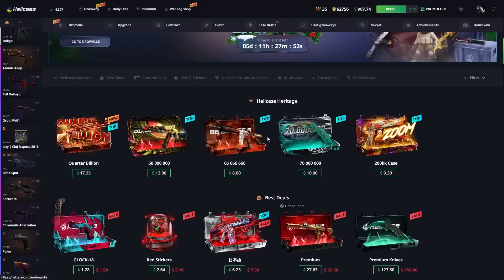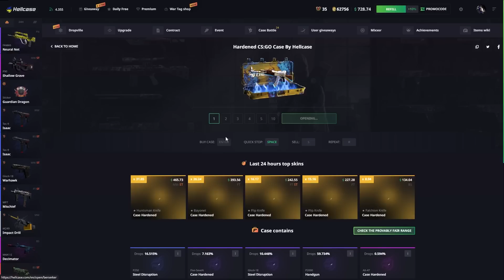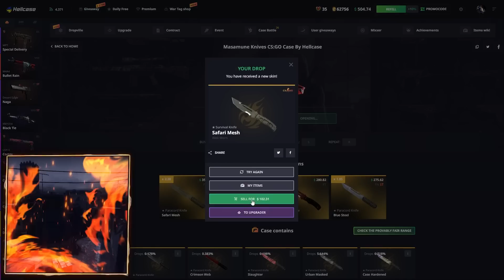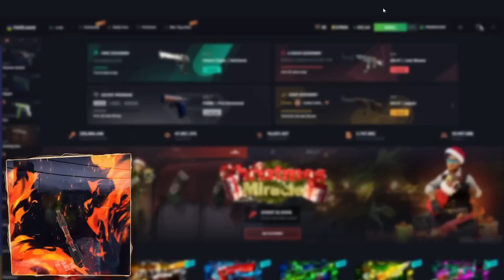HARDENED KASASINDAN BIÇAK VURDUK!? KAÇ DOLAR ? | HELLCASE PROMO CODE | HELLCASE KASA AÇILIMI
👉- Bedava bakiye ve Deposit bonusu almak için - Linke tıklamanız yeterli.

- To get a free balance and Deposit bonus, simply click the